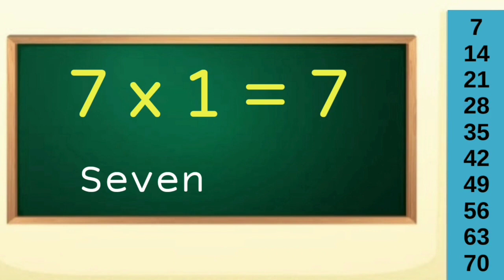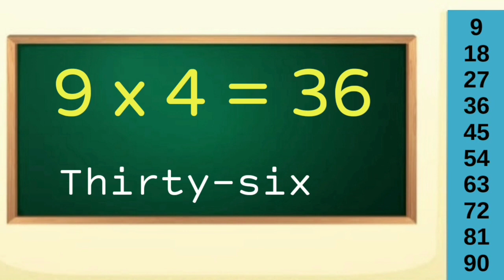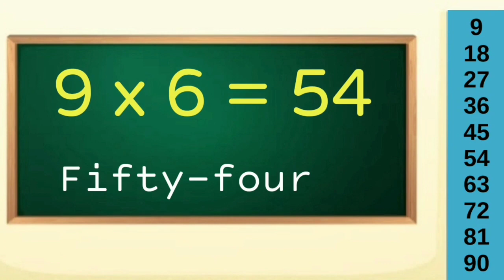Multiplication table 6 to 10 || Tables 6 to 10 || Learn table six to ten